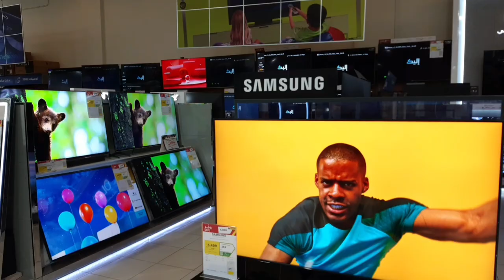MURANG BILIHAN NG MGA SMART PHONE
Shopping at the Biggest electronic store in Saudi Arabia - Extra Stores eXtra Store is having the wide range of electronics and home appliances item that fulfil your daily requirements of household utilities.
This video contains Jarir Bookstore,Al-Jubail,KSA tour.You can buy amazing electronics like mobiles, desktops,laptops,televisions etc and also stationary,amazing books,toys and much more at reasonable prices in this store.Enjoy watching.please like, share,comment,subscribe my channel and press the bell icon for notifications of latest videos.Thanks for watching